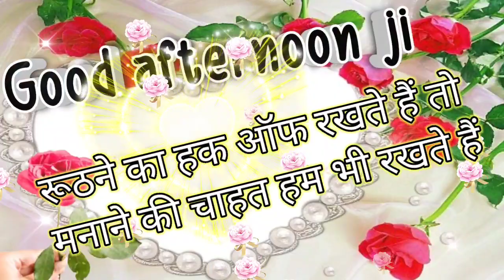Good afternoon status 🌹 good afternoon shayari 🌹 good afternoon video 🌹 Good afternoon love shayari